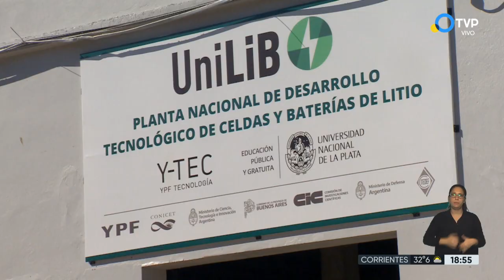Se inaugura la primera planta de baterías de litio en septiembre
Roberto Salvarezza, presidente de Y-TEC e YPF Litio, desarrolla la importancia de la primera planta de baterías de litio del país.